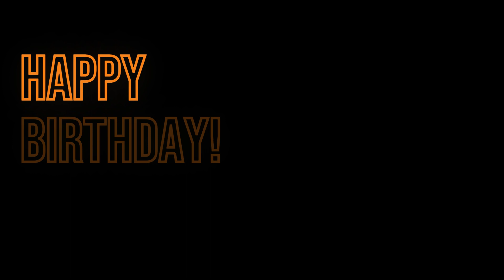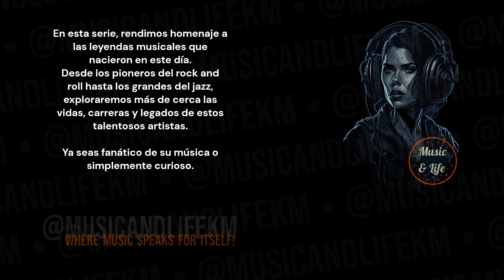DAVID RUFFIN Born on Jan 18 I TheTemptations ✨Mygirl ✨🎶👍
Sneak Peek:
David Ruffin, a prominent figure in soul music and a member of The Temptations, played a crucial role in shaping the genre. Here are key aspects of his impactful career:

The Temptations Era: David Ruffin gained widespread recognition as the lead vocalist for The Temptations. His emotive and soulful rendition of "My Girl" remains an iconic moment in the group's legacy, contributing to their success during the Motown era... (Check out the full video!).

Timecodes
0:00 Start
0:01 Intro (Let's get started!)
0:05 H Bday!
0:09 David Ruffin's Birthday and Profession + Short Profile
0:14 David Ruffin's Sneak Peek
0:45 David Ruffin's Main Profile
2:39 @musicandlifekm
3:21 Outro

PD.

Karlos M.